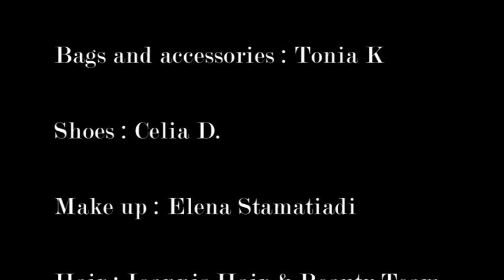Ceremonials - Leon by Ilias wia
Direction : Apostolis Anastasopoulos
Video Art : Pad Michalopoulos
Styling and clothes : Leon by Ilias wia
Model : Monika Kwiecien
Hats : Marios Karavasilis for Leon
Bags and accessories : Tonia K
Shoes : Celia D.
Make up : Elena Stamatiadi
Hair : Ioannis Hair & Beauty Team (Elena Mastaka)